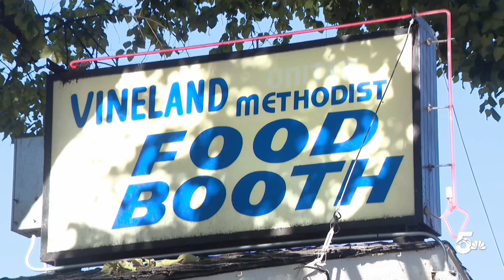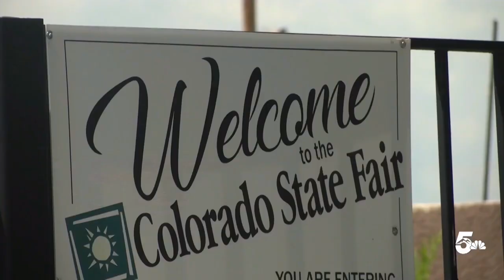How much money Colorado State Fair generates for Pueblo and food vendor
The fair's general manager estimates the fair did not have quite as many visitors this year as it did last year.